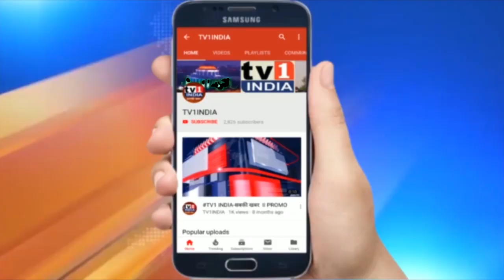नवी मुंबई क्राइम ब्रांच ने दबोचे चेन स्नैचर गिरोह, 20 लाख के गहने जब्त